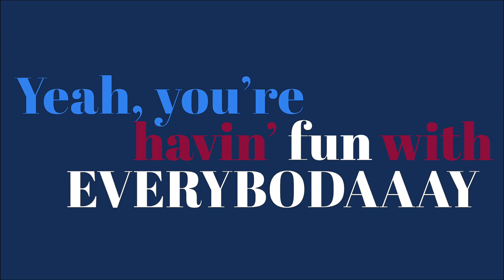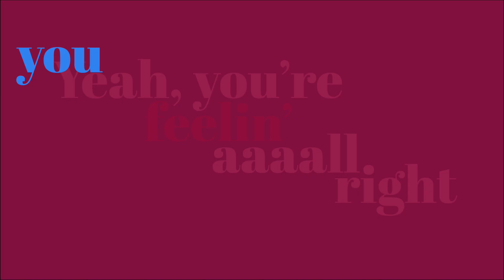Kissin' Tonight (w. Brian Hansbury)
This video is about kissin tonight. Play it exactly at 11:58 PM New Years Eve.

Credits:

Produced by Dan Reitz
Song by Brian Hansbury and Dan Reitz

Brian Hansbury: Lead Vocals
Dan Reitz: Arrangement; Mix; Keyboard, Bass and Drum Programming
Stephen Flakus: Guitar
Annie Moor: Background Vox

Video by Dan Reitz